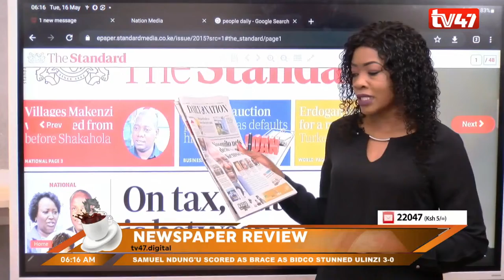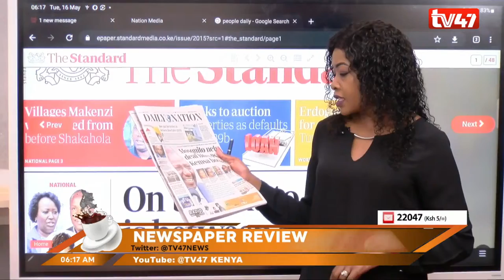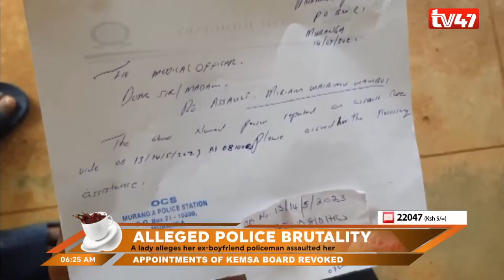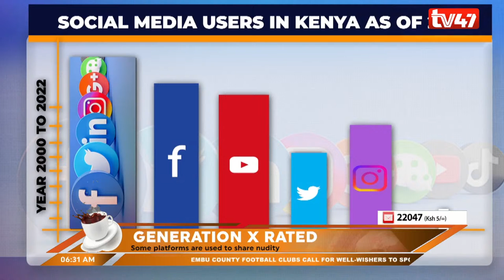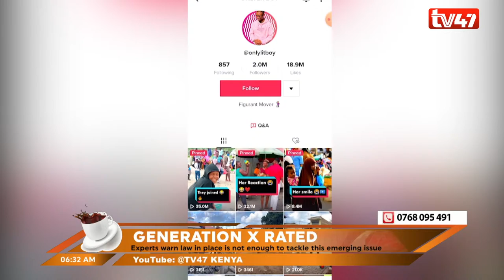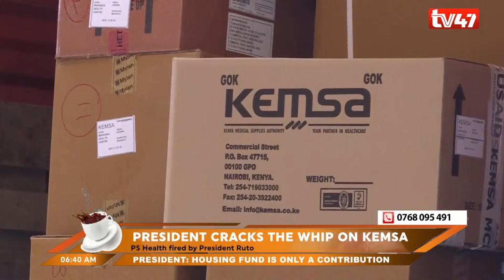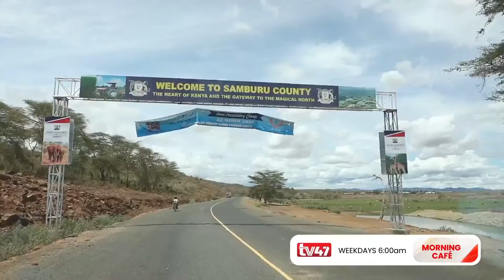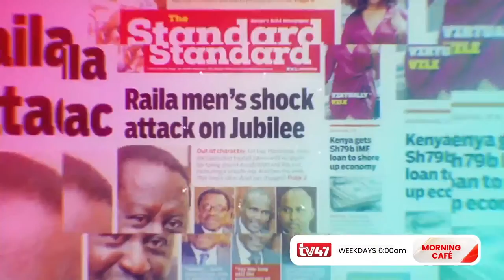MORNING CAFE | Ruto sacks Health PS over Mosquito net scandal; State of the Nation; fuel prices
MORNING CAFE | President Ruto sacks Health PS over Mosquito net scandal; State of the Nation